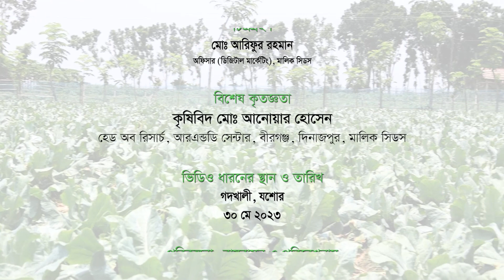অতি তাপমাত্রা ও বৃষ্টিতে কোন ফুলকপি চাষ করবেন?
হাইব্রিড ফুলকপি- সামার হোয়াইট (Summer White)
👍 সামার হোয়াইট জাতটি ফেব্রুয়ারী থেকে সেপ্টেম্বর পর্যন্ত জমিতে বপন করা যায়
👍 সামার হোয়াইট জাতটি উচ্চতাপমাত্রা সহনশীল এবং হালকা বৃষ্টিপাতেও ভালো ফলন হয়
👍 এর পাতাগুলি খাড়া প্রকৃতির হওয়ায় সূর্যের আলো সরাসরি ফুলকপির উপর পড়ে না যে কারণে রঙ সাদা থাকে
👍 ৪০ থেকে ৪৫ দিনে ফসল সংগ্রহ করা যায় এবং প্রতিটির ওজন ৫০০ থেকে ৭০০ গ্রাম হয়
👍 সামার হোয়াইট ফুলকপি খুব টাইট হয় এবং দীর্ঘ পরিবহনেও ভালো থাকে